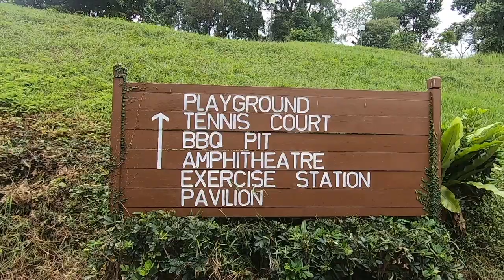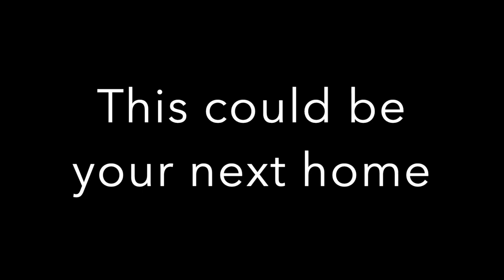Clementi Park | Freehold | 3-Bedroom | Landed Living | Singapore Property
For Sale - Clementi Park Condominium

NEW EXCLUSIVE LISTING!

Tenure - Freehold
District - 21
TOP - 1985
Total Units - 489
Developer - City Developments Limited
1 million sqft of Land
Top of Sunset Way Hill

3 Bedrooms
2 Bathrooms
211 sqm / 2273 sqft
Full Condo Facilities
Sensational Surroundings
5 Playgrounds

Landed Property Ambience
Split Level Grandeur
Super Breezy
Plenty of Natural Light
Lush Greenery
North-South Facing
Dry & Wet Kitchen

Well Connected to PIE, AYE, BKE
Clementi MRT (Daily Shuttle Service)
Future Maju Station (Cross Island Line)
Walking Distance to Clementi Arcade Mall
Ulu Pandan Park Connector

Numerous Amenities within Close Proximity:
Cold Storage, Sheng Siong, NTUC FairPrice and Giant Supermarkets
Food Park
Hawker Centres, Coffeeshops
Medical & Dental Clinics
Bakeries
Minimart
Hair Salon
Playground & Fitness Corner

Schools within Vicinity:
Bukit Timah Primary
Pei Hwa Presbyterian Primary
Nan Hua Primary
Yusof Ishak Secondary
Nexus International
National University of SIngapore
Singapore Institute Management
Ngee Ann Polytechnic
Singapore Polytechnic

Redzuan Dolah
PropNex Realty
CEA: R018569A